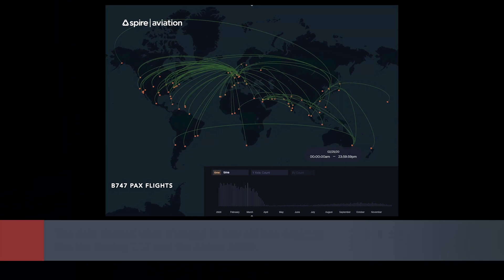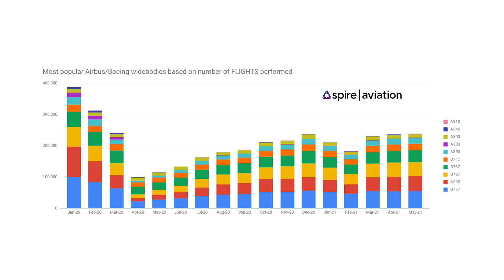Satellite Data Reveals How Airlines Still Are Scrambling to Deal With Covid Fallout – AIN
Travel restrictions and unprecedented decline in demand has hit the air transport sector hard since the Covid pandemic took hold back in March 2020. Analysis of data from Spire Aviation’s constellation of satellites is providing useful intelligence to the industry as it works to restore profitability. Data released to AIN shows global flight activity by carriers such as United, Air China, Lufthansa, Air New Zealand, Singapore Airlines, Qatar Airways, and Southwest Airlines. It also shows fluctuations in activity rates for different airliners including the Boeing 747 and the Airbus A380.